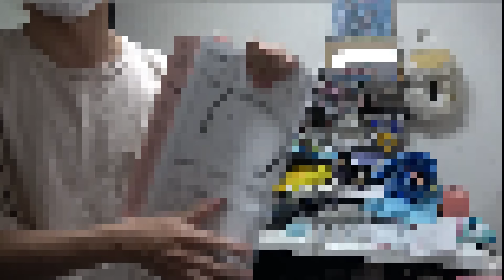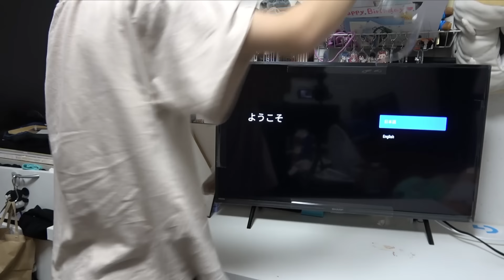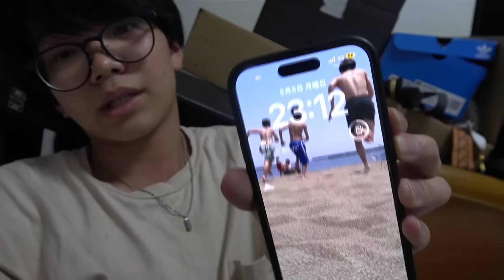【リフォーム】置き場が無く半年放置された新品のテレビをついに設置します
はいどうも！